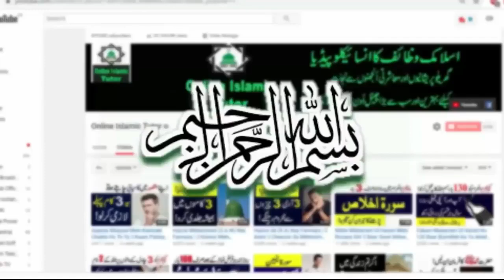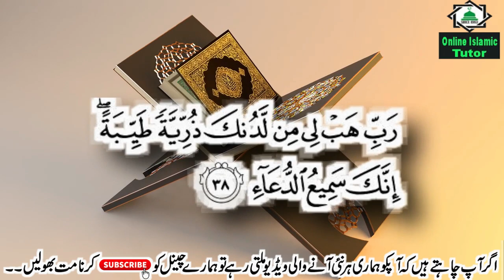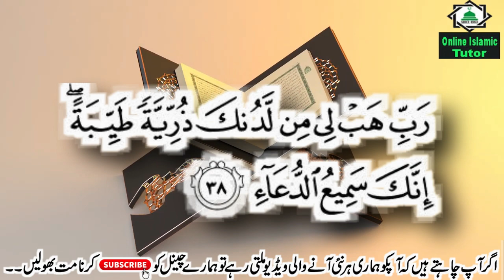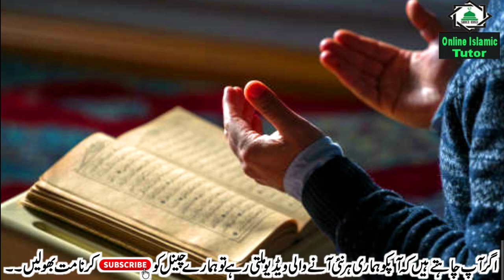Sirf 3 Din Mein Hamal Thehr Gaya Aur Allah Ne Aulad Se Nawaz Diya | Qurani Wazifa For Aulad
Asslamualikum !